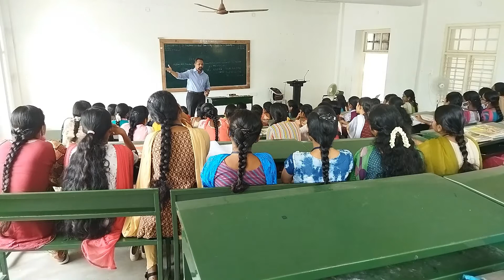Avoiding Distractions and Journal Keeping | May 17 2022 | D13 P3 | GVG Visalakshi College for Women